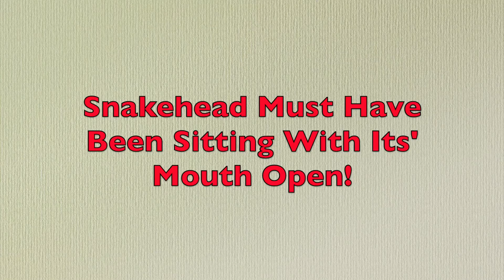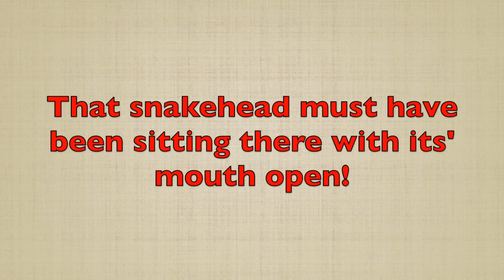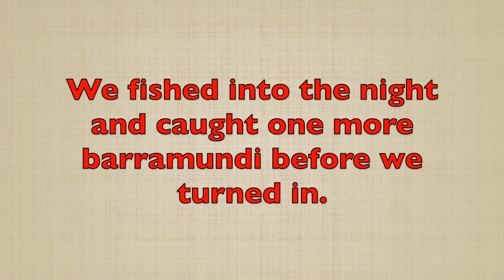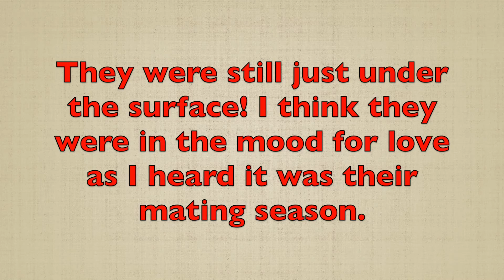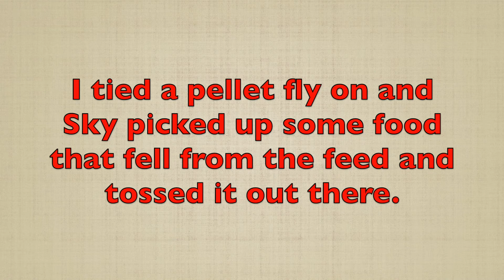Snakehead Must Have Been Waiting With Its' Mouth Open!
Sky and I fished Pilot one last time before I had to go back home to America. We caught snakehead and Barramundi.